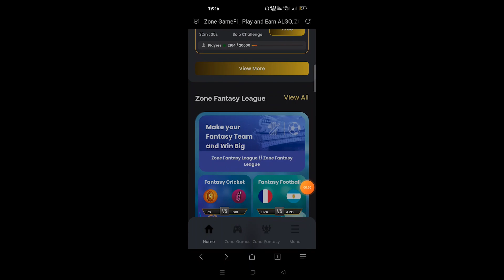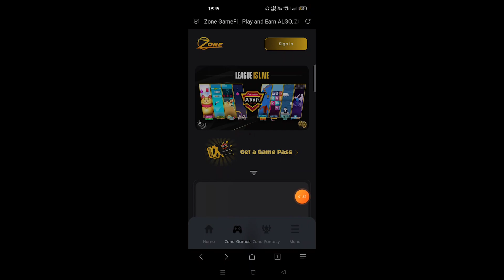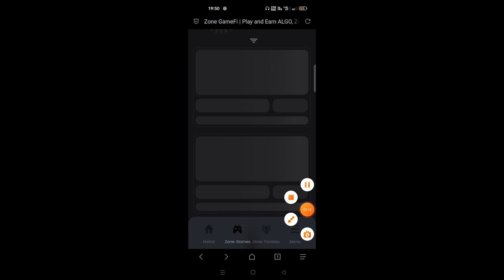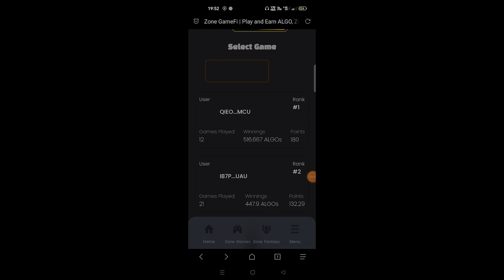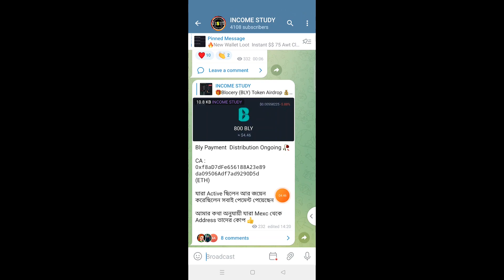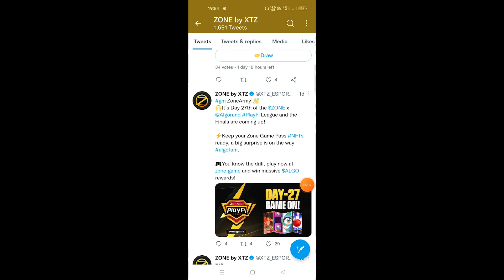😱Daily Claim 5 Algo । প্রতিদিন লাইভ করে ইনকাম মামা😲।। Instant Payment Offer। Crypto Loot । Zonex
New exchange,
Algo wallet,
New airdrop,
Instant withdraw,
Awt update,
Usdt maining,
Crypto loot,
Income study,
Binance new event,
Unlimited reffer trick,